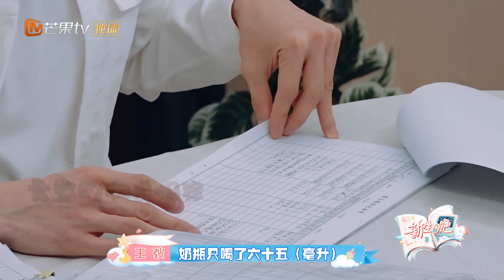《新生日记2》震惊！刘璇为儿子写8本育儿笔记！从出生开始记录每日成长 Welcome New Life S2【芒果TV心动频道】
"幸孕"集结，温暖回归！《新生日记2》在记录夫妻孕期生活的同时，以甜蜜温情的视角，输出孕期知识，展现每对夫妇对幸福的细腻诠释~
芒果TV国际APP抢先看完整版： (IOS) (Android)